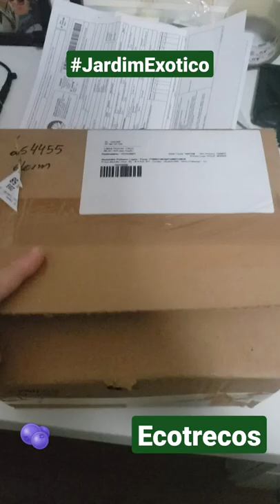Já compraram planta pela Internet? Olha esse unboxing do Jardim Exótico.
Compra de 2 mudinhas de Jabuticaba no Jardim Exótico na promoção da Black Friday que me entregou super rápido, bem embalado e já plantado.

A evolução dessas mudinhas será acompanhada pelo canal... vamos ver elas crescendo e depois sendo transplantadas pra vasos maiores.